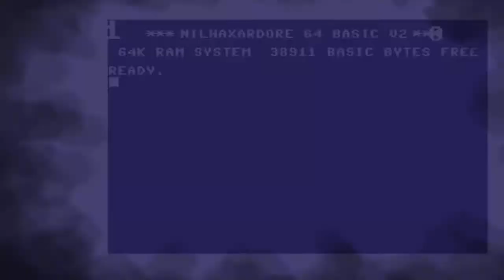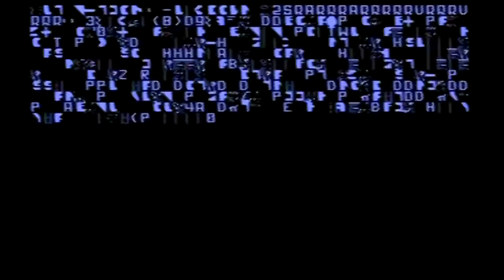Spitfire Ace (1985) by US Gold/MicroProse Software -Commodore 64-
Spitfire Ace (1985) by US Gold/MicroProse Software -Commodore 64- //_Nilshaxard